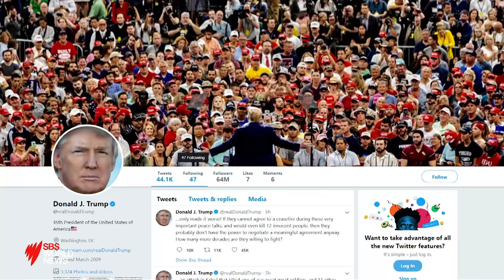Russia-Ukraine swap dozens of prisoners in 'first giant step to peace'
A long-awaited prisoner swap that could begin to thaw relations between Russia and Ukraine has concluded, after concurrent flights between Moscow and Kiev.